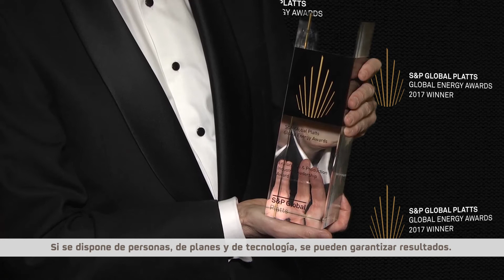Repsol, mejor empresa de Exploración y Producción de 2017 según S&P Platts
La prestigiosa agencia internacional ha elegido a Repsol como mejor empresa de E&P por “demostrar que sus actividades de Exploración y Producción se enmarcan en los más altos estándares” de la industria energética.